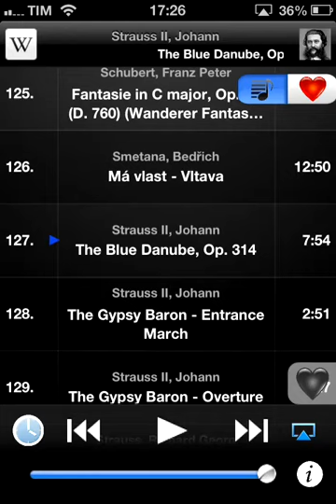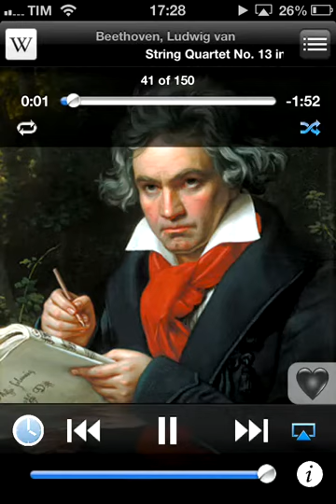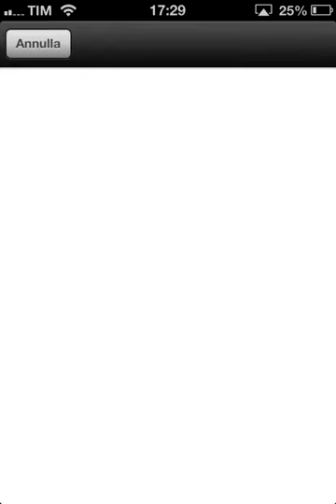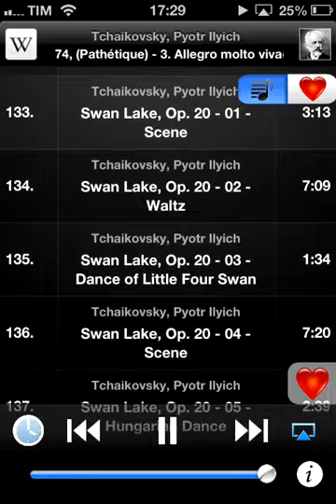Classical Music Collection: Vol. 1 for iOS (iPhone/iPod/iPad)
★ The best collection in the world of musical masterpieces of all time for iOS (iPhone/iPod/iPad)!

With this application you'll have the best music with you wherever you go! - 150 best masterpieces of classical music! No other app has so many songs, the best in history!

★ ★ ★ ★ INFORMATION
➤ If you want to hear the best classical music of all time, wherever you are, then this app is for you!
➤ If you enjoy listening to relaxing music while you go to work while going to school, while walking in city traffic, then this app is for you!

All pieces reproduced in this app have been carefully chosen by experts to provide the best songs gone down in history as masterpieces!

✔ 150 masterpieces of the best composers in the world

★ ★ ★ ★ FEATURES
✔ 150 masterpieces
✔ High quality audio
✔ More than 12 hours of listening!
✔ Favorite Playlist & Sleep Timer
✔ You can listen whenever you want without an internet connection
✔ Support Background
✔ Support Multitasking
✔ Support to iOS 6 and iPhone 5
✔ Support: Speakers, Wireless AirPlay, Remote Control
✔ Presence Wikipedia for information on artists
✔ Ability to play tracks in random or continuous
✔ Easy to use
✔ Functional
✔ Compatible with all iPod, iPhone and iPad